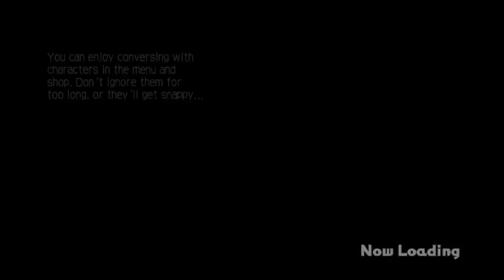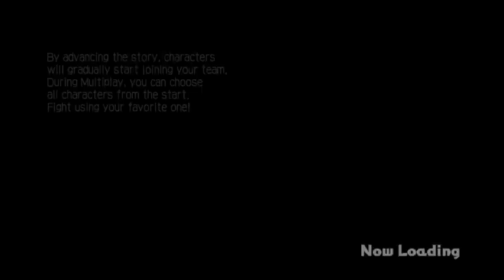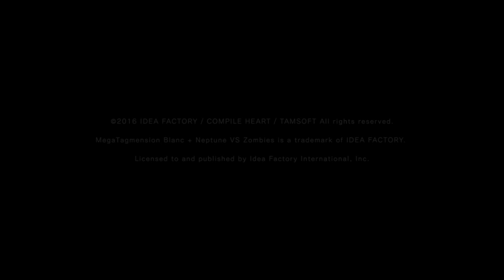Let's Play MegaTagmension Blanc + Neptune vs. Zombies #12-The Script is DONE! (Final)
So the final boss was really Markiplier and Pewdiepie all this time?!  Time to kill the Kings of Internets and Weeaboo Trash and put this to bed once and for all! And that said, this LP is put to rest as well.  See you next game and TENKAI MUSOU!